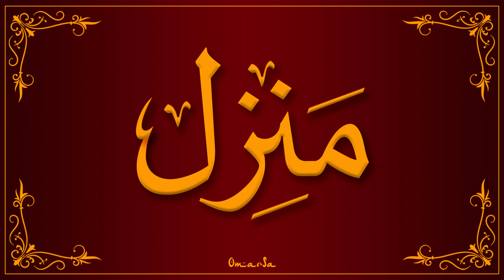Manzil - Dua For Cure n Protection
Dedicated to  my Late Grandparents.
Special Prayer request for their departed souls.

Manzil dua | منزل | Islamic Dua | Dua For Cure n Protection of Black Magic | Dua For Nazrebad | 008

The Manzil comprises the following verses of the Quran:

Surah Al-Fatihah (chapter 1): verses 1 to 7
Surah Al-Bakarah (chapter 2): verses 1 to 5, 163, 255 to 257, and 284 to 286
Surah Al-Imran (chapter 3): verses 18, 26 and 27
Surah Al-Ikhlas (chapter 112): verses 1 to 4
Surah Al-Falaq (chapter 113): verses 1 to 5
Surah Al-Naas (chapter 114): verses 1 to 6